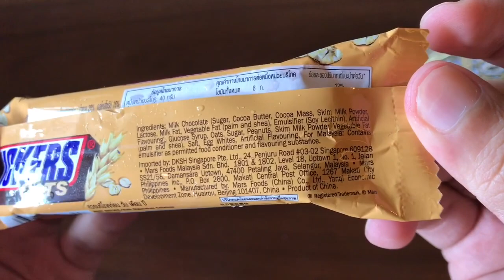Unwrapping Snickers Oats